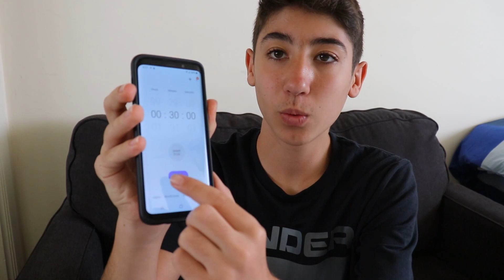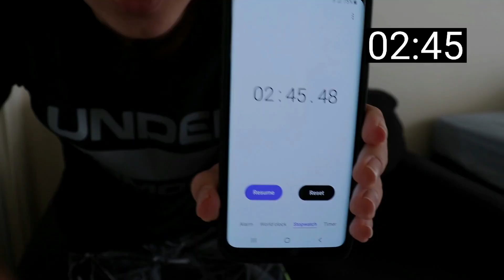I Tried Solving A Rubik Cube With No Experience | Took 8 Hours!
IM Getting A Support a creater code! VKCCMD

My Camera (Canon SL2)

My Microphone (Rode Micro)

My Laptop

My HeadPhones

If you want your clip to be added on my Fortnite Compilation Follow these steps:

1. Post a clip on your youtube channel

3. I will go to your channel and check out the video

4. Watch the compilation videos and see your clip!

If you have a video idea, make sure to tell me what video I should make next in the comments. And I will make it!